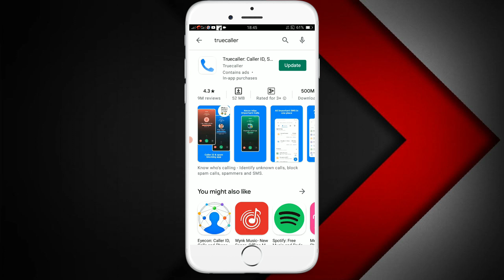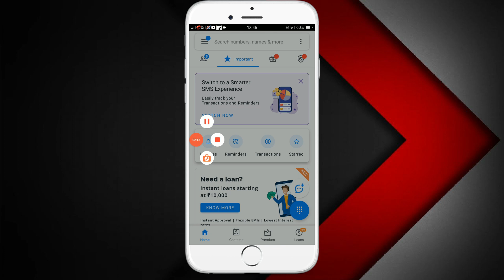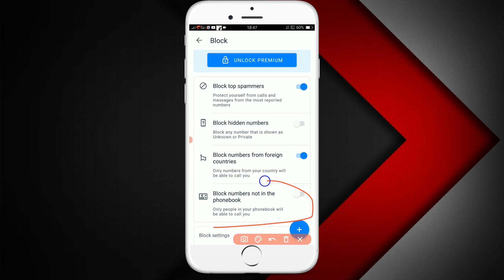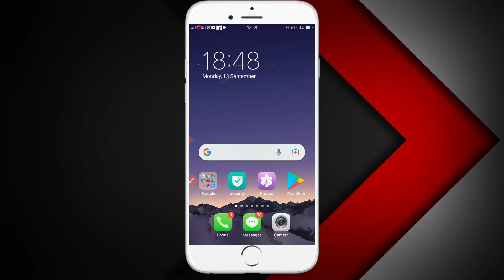Fake call or Spam calls ko kaise block kare |unknown number wale fake or prank calls kaise block kar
Kyu ki mere channel me aapko aise hi computer,mobile or games related videos milte rehte hai

1)how to block unwanted numbers calling in your phone
2)how to block fake calls prank calls spam calls from unknown number
3)
4)
5)
6)